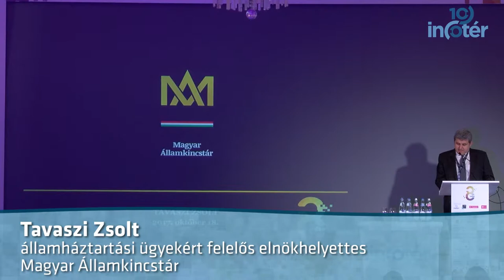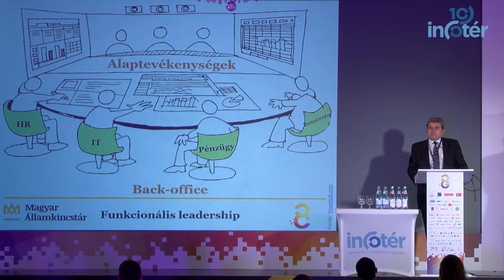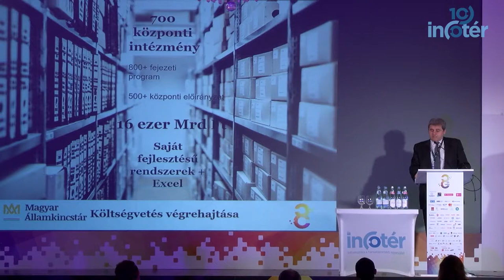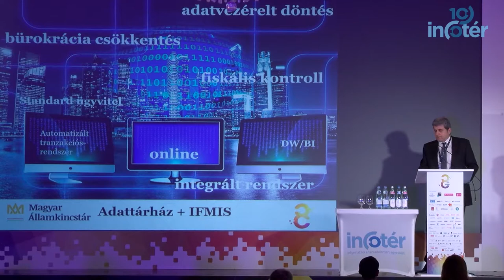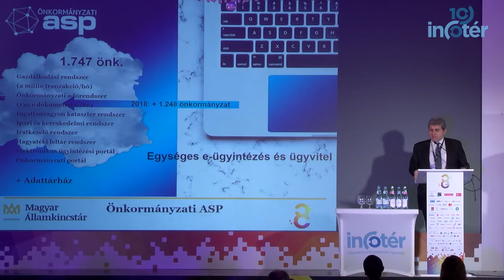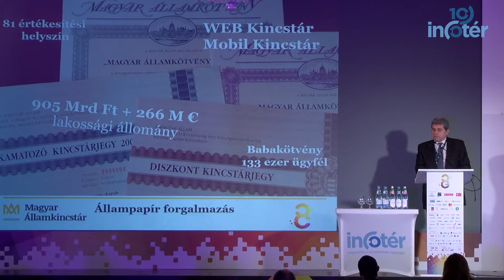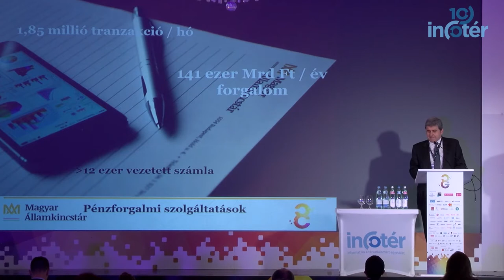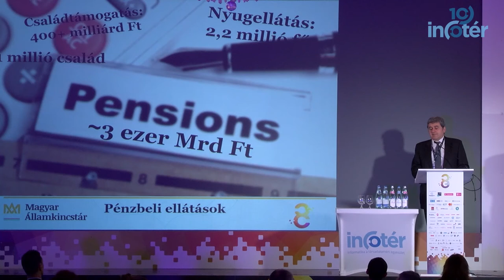Tavaszi Zsolt – A Magyar Államkincstár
A 21. század az adatok kora – kezdte az előadását Tavaszi Zsolt, aki beszédében kitért arra, hogy a 21 éve működő államkincstár jelenleg 200 feladatot lát el. Miként segíti a digitalizáció az intézmény működését, és milyen feladatok megvalósítása elképzelhetetlen nélküle? A prezentációból erre is választ kapunk, akárcsak a Magyar Államkincstár komplex szervezetének működésére is.